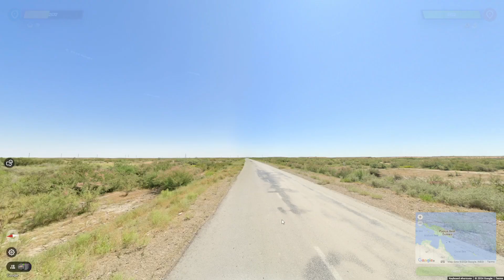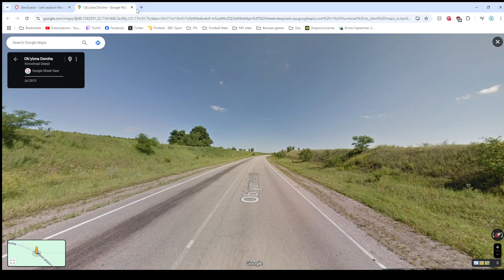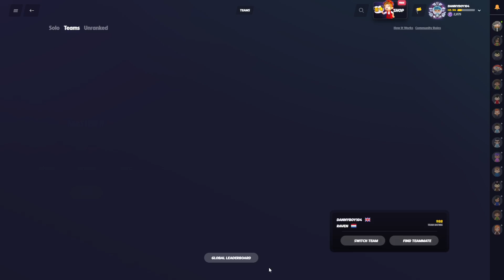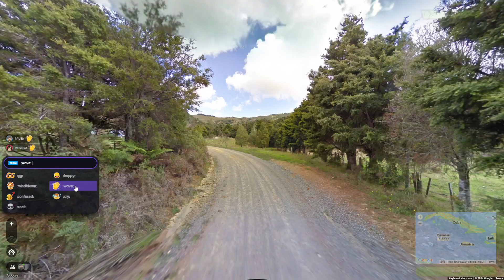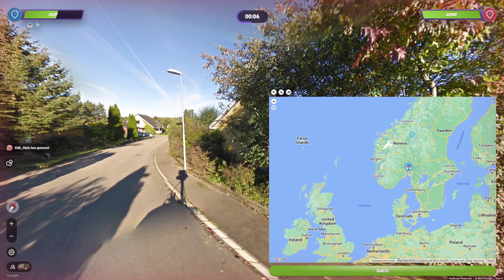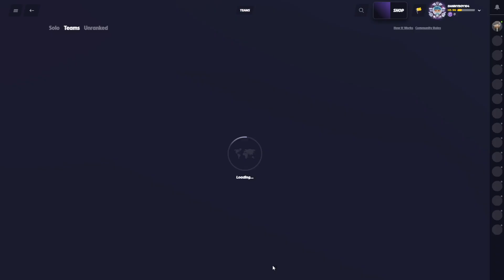The Most Washed Gameplay of All Time (Geoguessr - Team Duels)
We're sorry for this one.